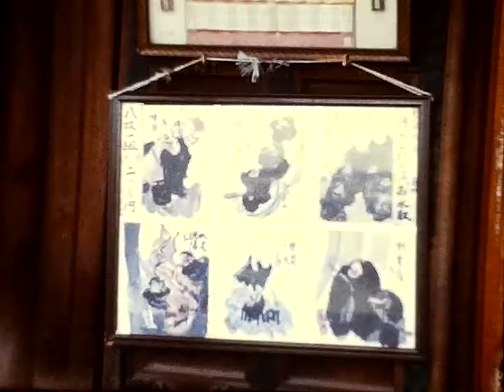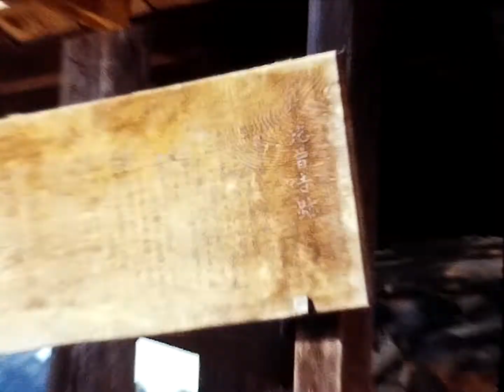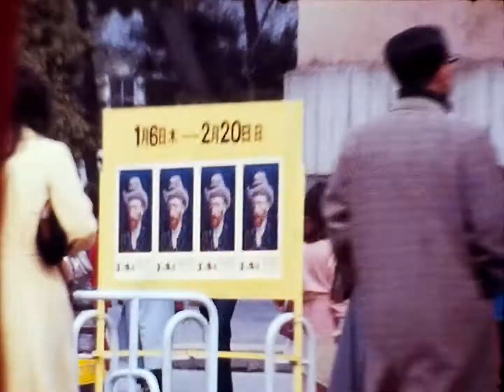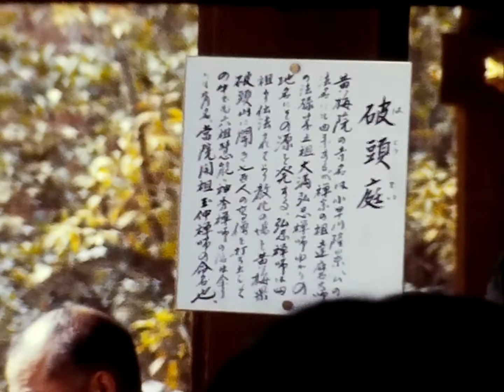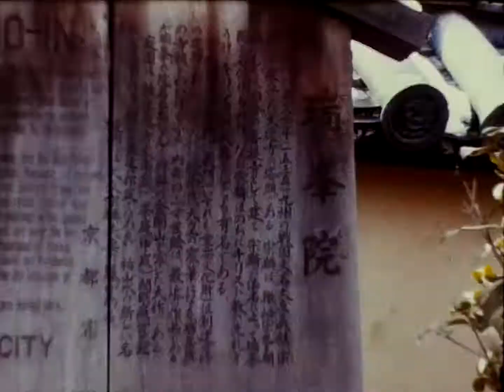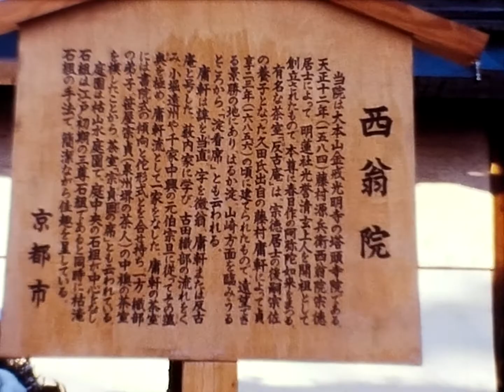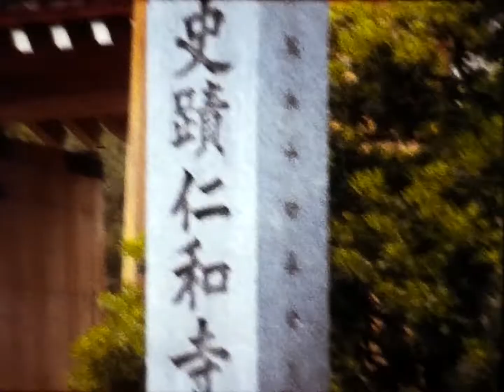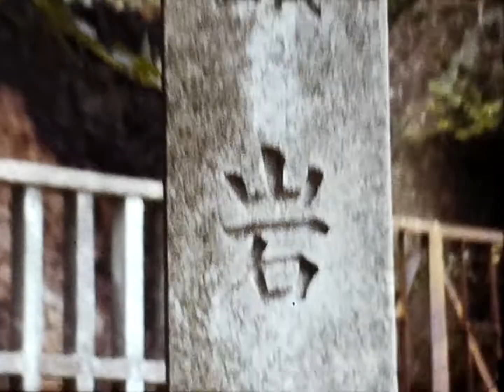Film #4 yamatoji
映像『大和路を巡りて』 Visiting Yamato-roads
（8ｍｍカラーフィルム・約113分）

　この映像は、昭和45年（1970）5月から昭和52年（1977）にかけて撮影されたものです。撮影者は、大淀町土田出身の郷土史家・福田惇（ふくだ つとむ）（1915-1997）です。
　彼は、文学・演劇に興味をもち、考古学が趣味でした。彼がのこした資料のなかに、昭和30～50年代撮影の8ｍｍフィルム14点があります。このフィルムもそのひとつです。カラーフィルムですが音声はありません。
　映像は4本（No.1～4）のフィルムに分かれており、一本は約30分弱の映像となっています。No.1の冒頭には「大和路を巡りて　いまや　古いものと分かれつつ　昭和45.5～」のタイトルが表示され、続いて奈良県内を中心とした遺跡、古墳、寺社、風景などが登場します。
　撮影個所は奈良県に限らず、京都や大阪の寺社・古墳も含まれています。
　とりわけ、発掘中の高松塚古墳や飛鳥京跡、開館当初の飛鳥資料館（昭和50年）など、約50年前の飛鳥の風景が克明に記録されており貴重です。
　なお、このフィルムは、平成31年（2019）1月、福田家から大淀町に寄贈をうけ、「プレイバック昭和　福田惇の記録映像」の名称で、「2019年度おおよど遺産」として選定されています。

※本フィルムのデジタル化については、大淀町在住・本多卓氏のご協力を得ました。

★『大和路を巡りて』No.4

 time 　　　　内容　撮影場所
1 00:00-00:26 整備された飛鳥京跡と修学旅行生 明日香村
2 00:26-01:24 入鹿首塚 明日香村
3 01:24-01:36 平吉（ひきち）遺跡の調査（1977年） 明日香村
4 01:36-03:30 甘樫の丘から遠望・萱葺きの家 明日香村
5 03:30-04:28 河遊びのようす 吉野か
6 04:28-05:10 東大寺校倉造の倉庫 奈良市
7 05:10-05:30 建長の石灯篭・三月堂 奈良市
8 05:30-06:29 二月堂周辺・遠望 奈良市
9 06:29-06:34 奈良ドリームランド遠望 奈良市
10 06:34-06:57 二月堂・かがり火 奈良市
11 06:57-07:20 東大寺の鐘 奈良市
12 07:20-07:32 修理中の東大寺大仏殿 奈良市
13 07:32-09:02 世尊寺 大淀町
14 09:02-09:50 甘樫の丘から遠望 明日香村
15 09:50-10:36 九品寺千躰仏 御所市
16 10:36-11:38 御所周辺か 御所市
17 12:06-13:00 若草山・春日奥山石造物 奈良市
18 13:00-13:53 市尾墓山古墳 高取町
19 13:53-14:28 八坂神社 京都市
20 14:28-14:53 平安神宮・京都近代美術館 京都市
21 14:53-20:50 大徳寺瑞峯院の枯山水 京都市
22 20:50-26:24 京都観光（あだし野念仏寺ほか） 京都市
23 26:24-26:27 すきやき(土田・福田邸)  大淀町
24 26:27-26:54 礎石  橿原市か
25 26:54-27:20 小谷古墳  橿原市
26 27:20-27:38 松井塚古墳の石棺  太子町
27 27:38-28:24 鹿谷寺跡・岩屋  太子町
28 28:24-28:40 葛城傘堂  葛城市